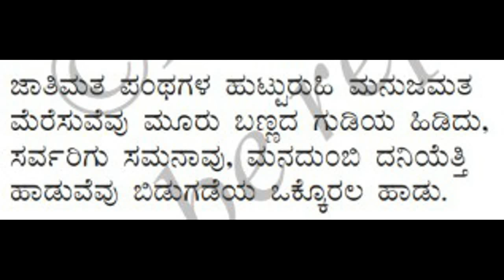7th std | new syllabus 2017 | 1st language | kannada | 6th poem | lyrical video | bidugadeya haadu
7th std | new syllabus 2017 | 1st language | kannada | 6th poem | lyrical video | bidugadeya haadu
Share to help 7th std students.
Gud luck